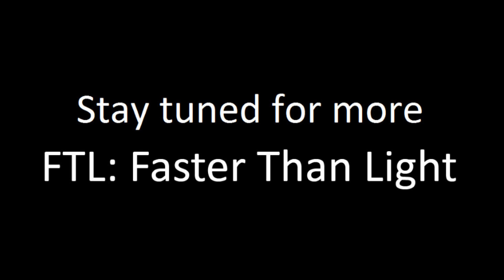FTL: Achievements Slug Cruiser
I show how to get the "We're in Position!" achievement on the Slug cruiser and even manage to pull off getting "Disintegration Ray" for the first time.